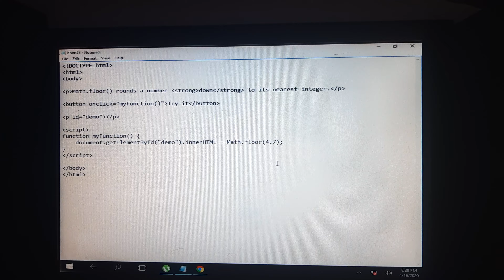Javascript 33 math.floor,round down in javascript by acei-advanceage-computer-education-institute-tm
A.C.E.I Advanceage computer Education Institute TM An Iso 9001:2008 certified Institute Basic dtp tally Webdesigning TALLY.ERP9 .Net php Con 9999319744

Acei-advanceage-computer-education-institute-tm